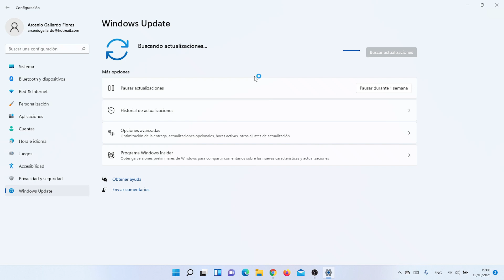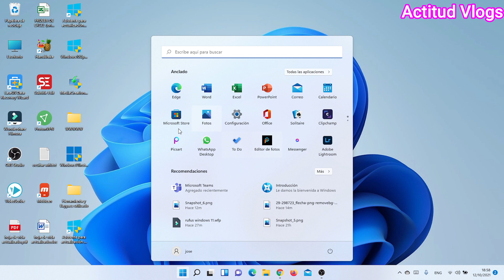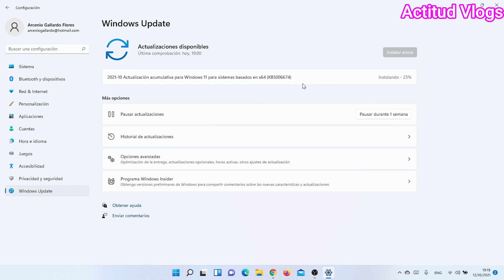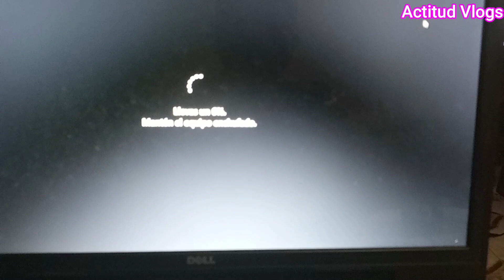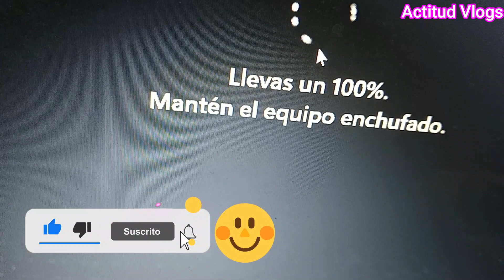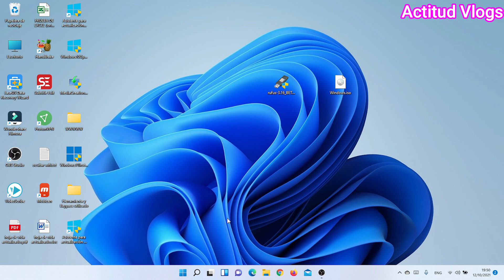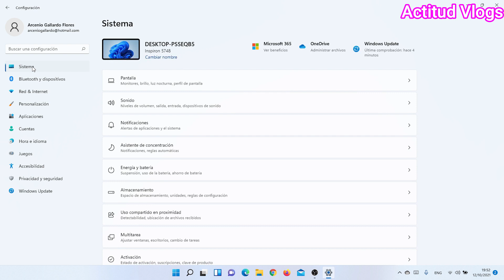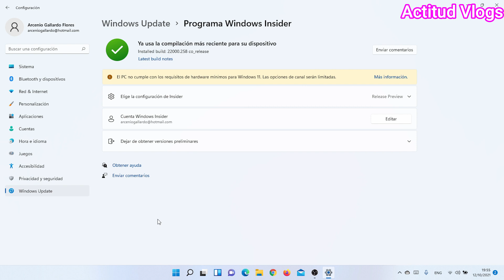❌Actualizar Windows 11 a Ultima Compilación 👍 maquina no compatible sin TPM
▶ activar la campanita🔔Regalarme un Like 👍
▶ Échale un vistazo a mi vlogs y tutoriales @ActitudVlogs